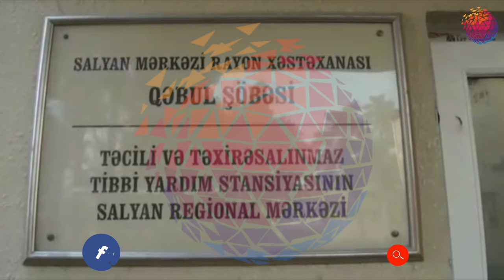Kütləvi dava zamanı 2 nəfər bıçaqlanıb